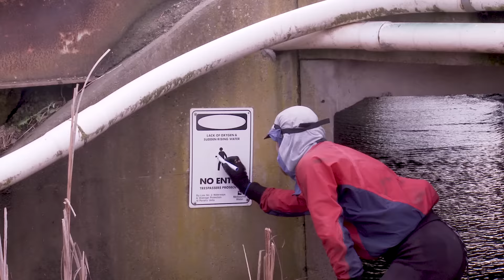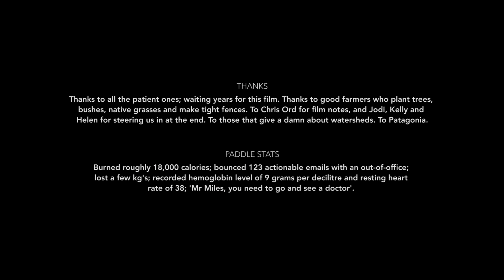A four day kayaking adventure to work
Following two rivers, one drain, one sea and one creek, it turns out that paddling to work, which ends up being mostly a drag, over four full days, is bloody hard work.

After a stripped back walk to work (The Commute: walking 90km to work), I decided to continue experimenting between the lands and seas of home and work. This time by paddling. At least, that was the plan; following two rivers, a canal, the sea, and a creek- all the way to my desk. What usually takes 75 minutes by car took four full days of mostly dragging, burning over 18,000 calories. Sleeping by the river, under a train line and next to a boat ramp, the final drag through the suburbs was a full watershed transect, which is an intimate view into all the goods and bads of humanity- including myself. What was another commuting stunt turned out to be the hardest, most insightful four days of travel I’ve ever done.

BEAU MILES

MITCH DRUMMOND

Filmed by
MITCH DRUMMOND
CHRIS ORD
BEAU MILES

Additional Footage
SARAH FOLEY
BRETT CAMPBELL

JAMES DOBSON

The Long Wait by Max H
Pushing Boundaries by Oran Loyfer
Questions by Bell Always
Vuelta Al Sol by Tomas Novea
Undertow (instrumental) by Low Light
First Puesto by Rafael Rico
Dont Cheat by The David Roy Collective
Seis Continentes by Tomas Novoa
Hold (instrumental) by Sasha Daniel
Devotion (instrumental) by Skies Speak